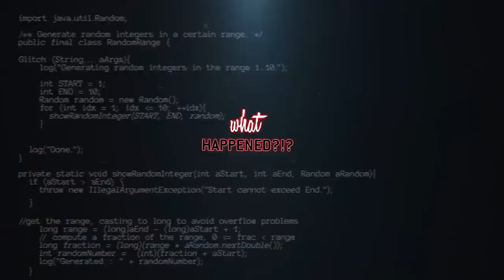ONCE UPON A TIME 7x10 Recap: Zelena Returns, Villain(s) Revealed - 7x11 Promo | What Happened?!?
Once Upon a Time Season 7 Episode 10 (7x10) Recap - The Eighth Witch - In this episode we see the curse cast, Regina finds Zelena and the villain(s) for the second half of the season are revealed.

Follow Lisa!